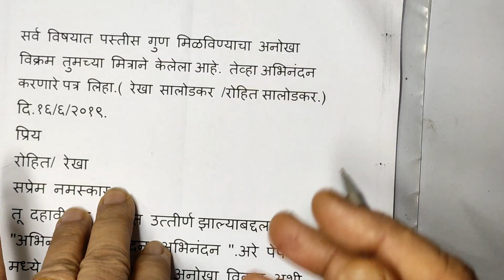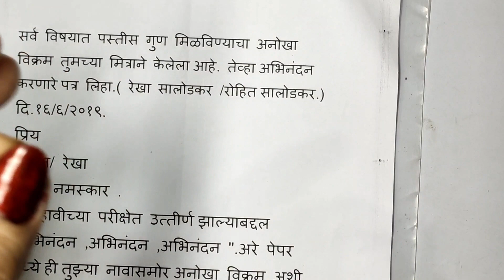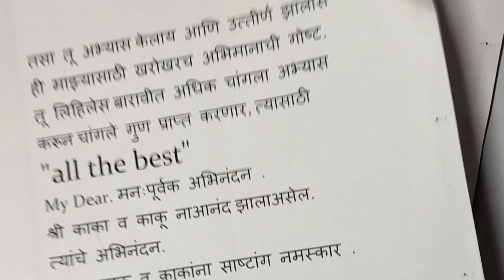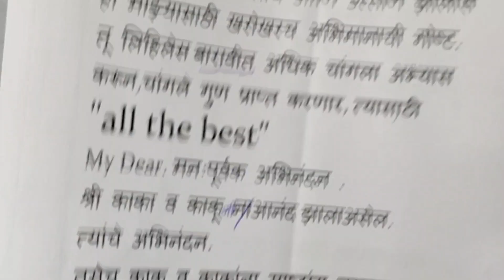अभिनंदन पत्र || Marathi Writing Skills || Formal Letter Writing Part - 5 || पत्र लेखन - ५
Hello!

In this video, we're learning अभिनंदन पत्र.

A part of a new series focused on those who want to learn how to write letters in Marathi. In this series, we'll provide examples of formal and informal letters suitable for students from 8th Standard to 12th and also for other exams.